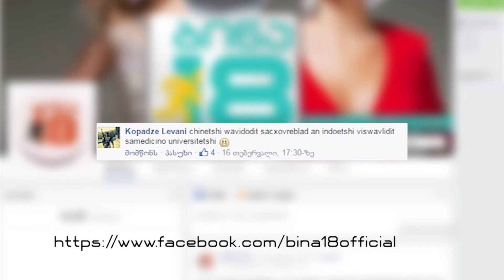ბინა 18 - მონოლოგი 28.02.2015